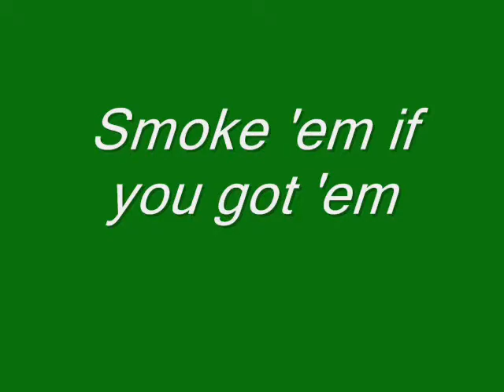Marijuana Mellows You Out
This is a cover of a song by Chief Greenbud.  My audiences love it.